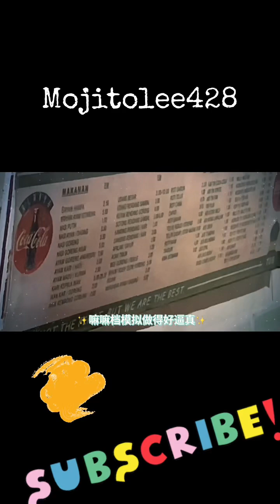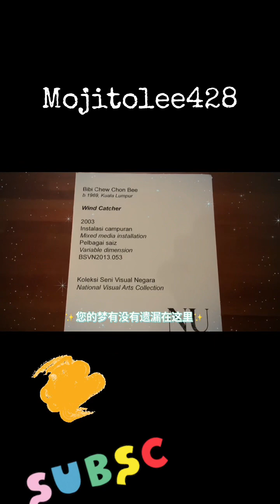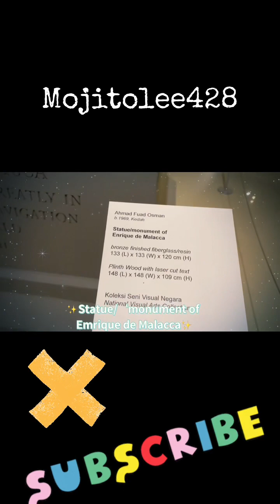【下集 Part 2 - 打卡景点Let’s Check In】马来西亚国家美术馆National Art Gallery @ Titiwangsa Kuala Lumpur